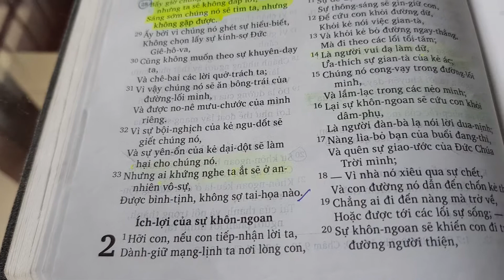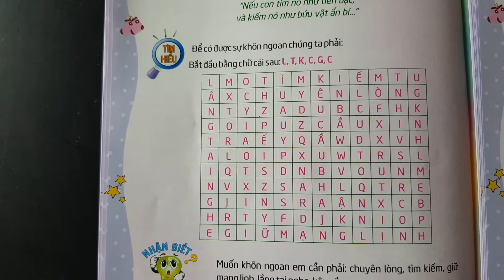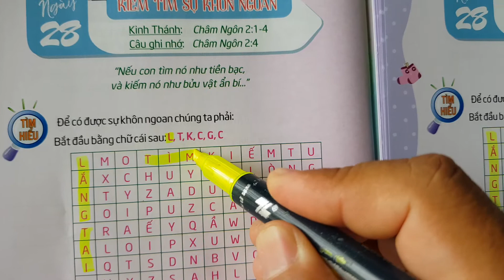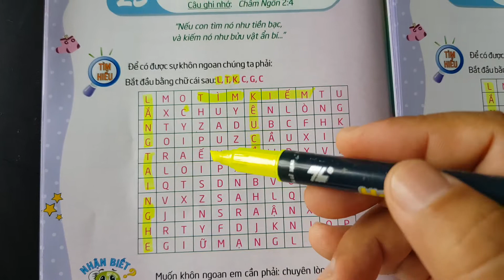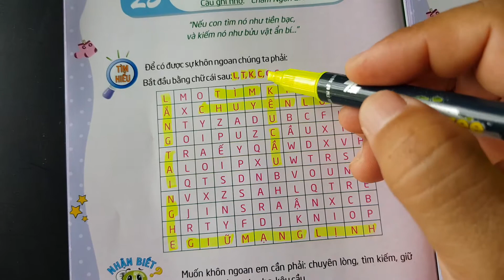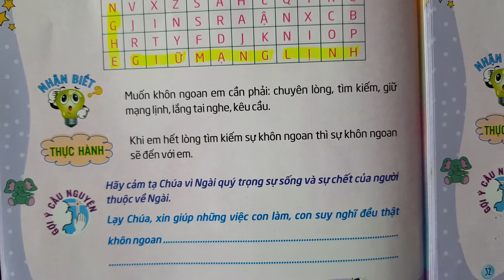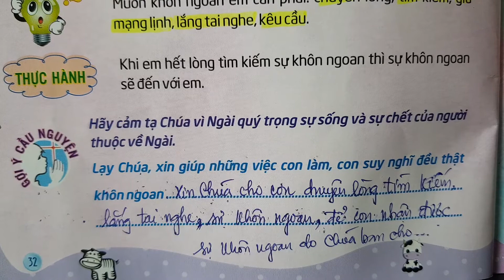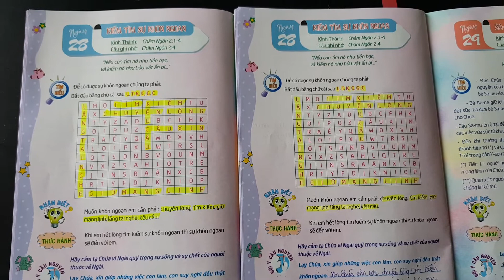Ngày 28 KIẾM TÌM SỰ KHÔN NGOAN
loichuahangngaychothieunhi, thieunhithongsang, Thế Giới Mới Tuổi Thơ 59, Lời Chúa Hằng Ngày Cho Thiếu Nhi, Kiếm tìm sự khôn ngoan